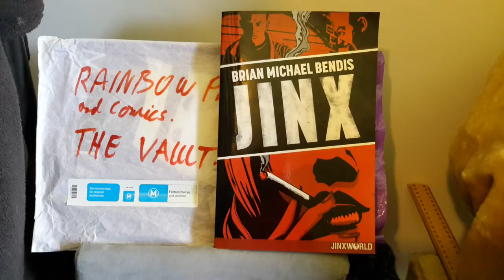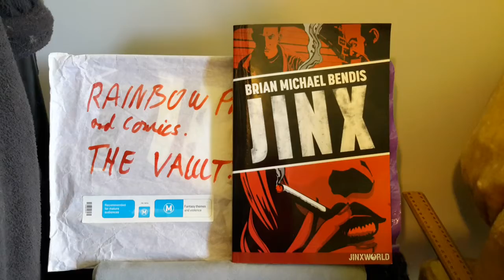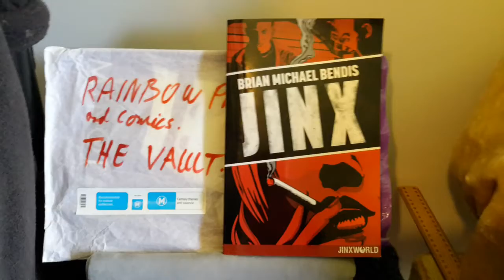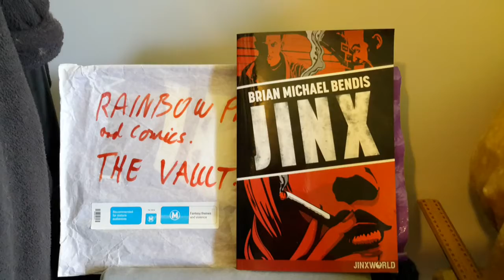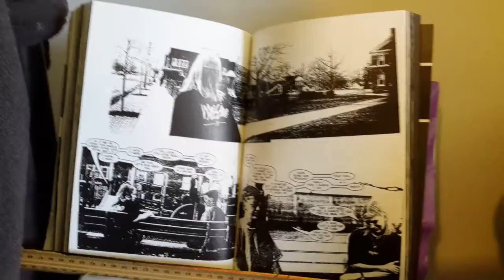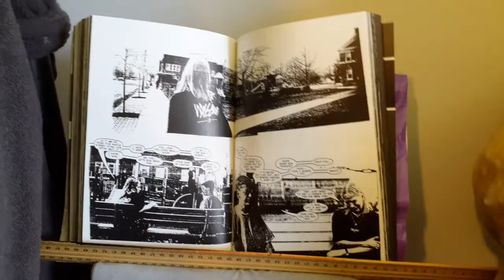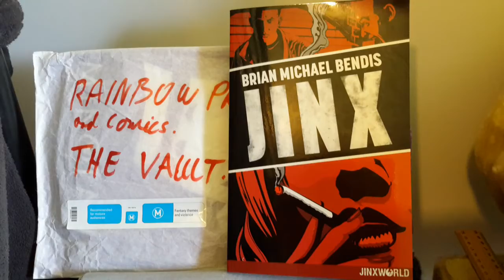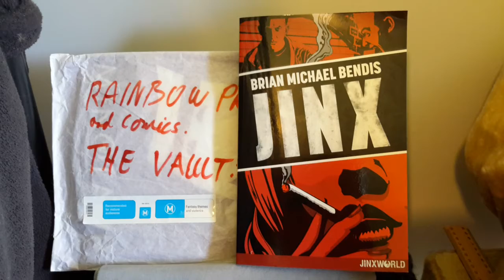The Vault: Jinx